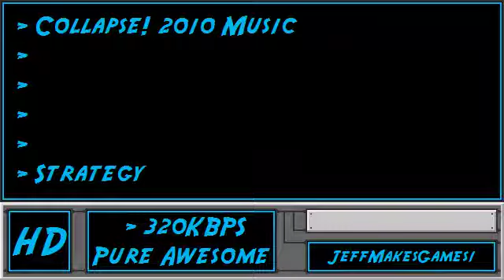All-New Collapse! 2010 Music - Strategy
This is the music to All-New Collapse! 2010. Enjoy it in my PURE AWESOME format.